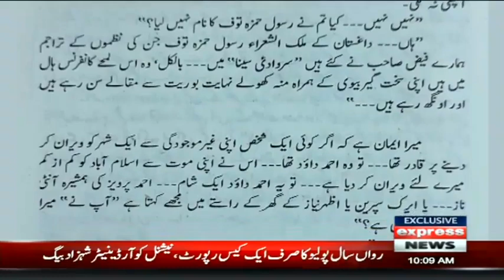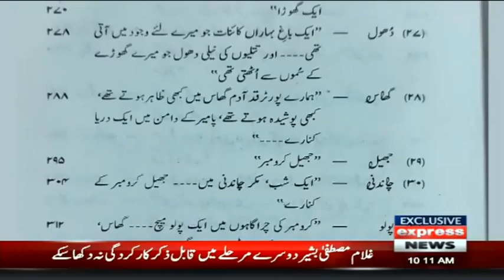Nikly Teri Talash Mein | Mustansar Hussain Tarar | Expresso | Express News | IX2I